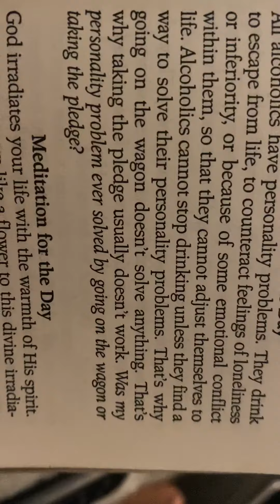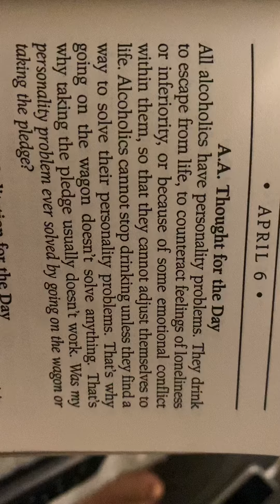April 6 thought for the day